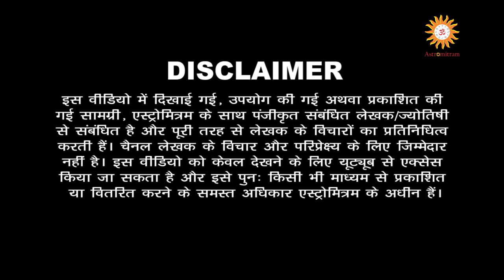जानिए कैसा होगा आपकी बेटी का पति / Janiye Kaisa Hoga Aapki Beti Ka Pati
Thanks,
AstroMitram

Astrologer Name:MahaveerPrasadJoshi